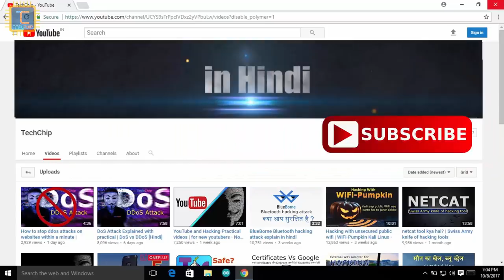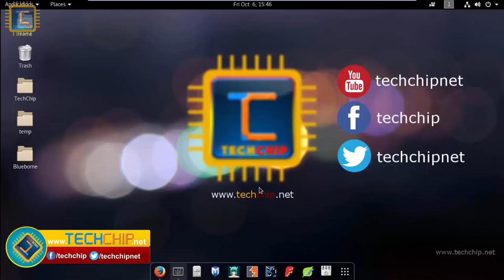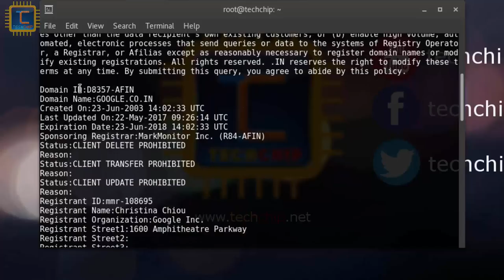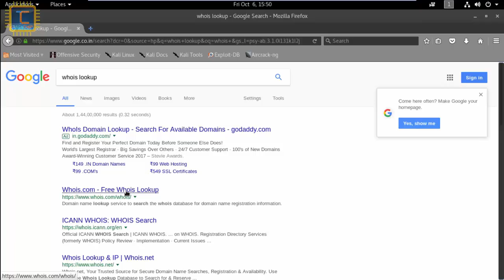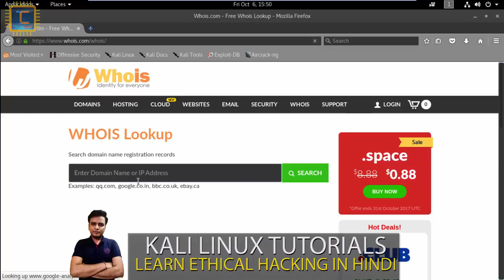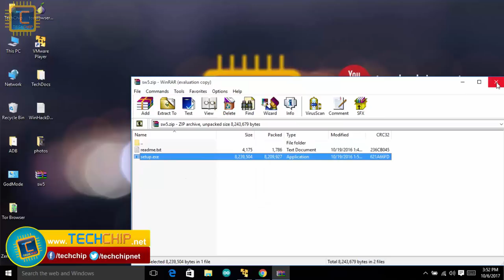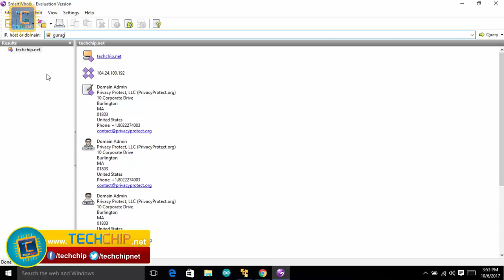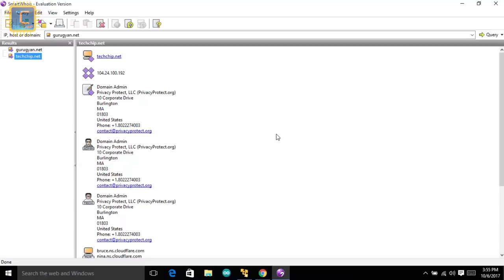what is whois lookup? | New Series WH #1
Website Hacking series #1
Hey Friends,
this is our first video of website hacking series in this video I will explain that what is whois loockup, & how to get basic information of domain name or website.